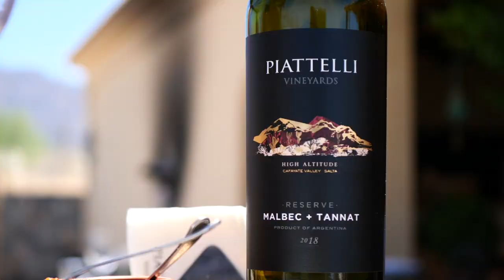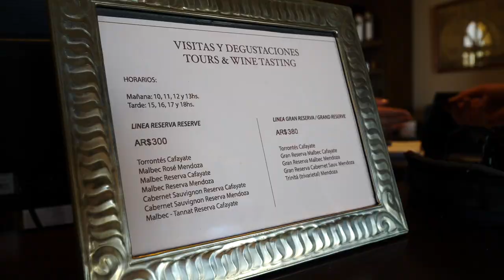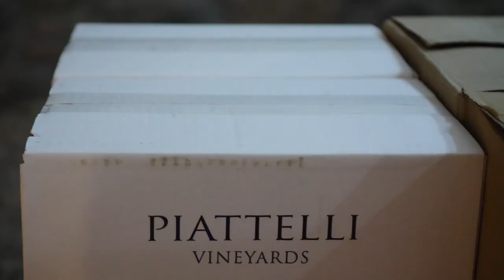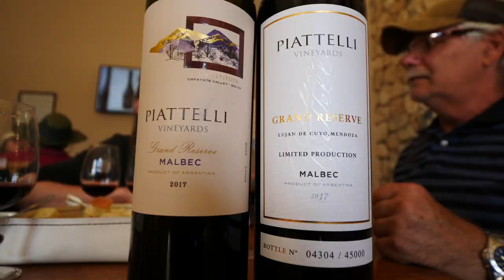Visitando BODEGA PIATTELLI: Degustación de VINOS SALTEÑOS en CAFAYATE, Salta, Argentina 🍇🍷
Hoy los llevamos a visitar la Bodega Piattelli en Cafayate, Argentina! El plan para nuestro viaje por esta parte de la provincia de Salta era visitar bodegas y viñedos, y Piattelli es uno de los lugares que varios amigos nos habían recomendado. Esta bodega tiene un lindo restaurante con terraza y hermosas vistas de todo el valle y las montañas, así que decidimos ir a almorzar. Pedimos un trio de empanadas (queso, carne al cuchillo y ossobuco) y lo acompañamos con una botella de vino Malbec/Tannat. Después de esa rica comida, paseamos por los viñedos hasta que era hora para la degustación de vinos. Hicimos un tour guiado donde aprendimos un poco más sobre la historia de la bodega y su producción de vinos salteños, y luego comenzamos la degustación de vinos gran reserva. Probamos un Torrontés, Chardonnay, Malbec Rosé, Malbec de Cafayate, Malbec de Mendoza, Malbec/Tannat, y un Cabernet Sauvignon/Malbec/Merlot. Esperamos que disfruten esta visita por la Bodega Piattelli, y si pasan por Cafayate, anímense a visitar!